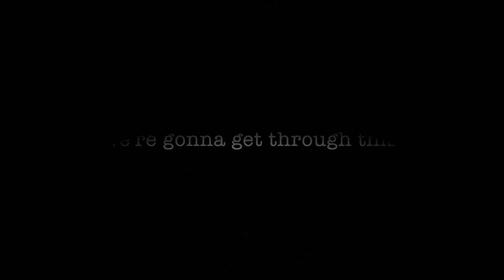Forest For The Trees (Fred Alley/James Valcq)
"Forest For The Trees" from THE SPITFIRE GRILL
Lyrics by FRED ALLEY, Music by JAMES VALCQ